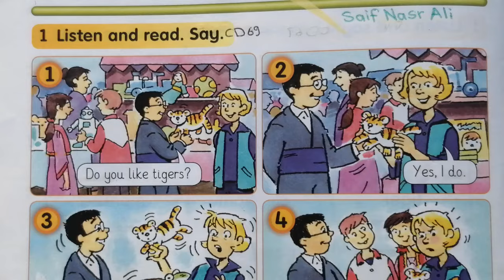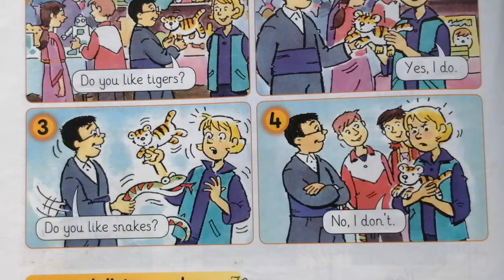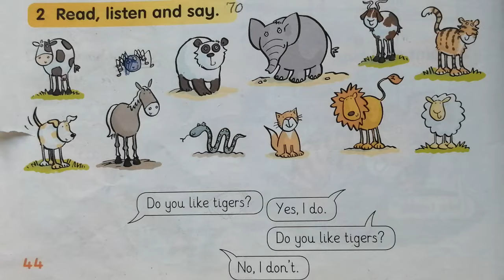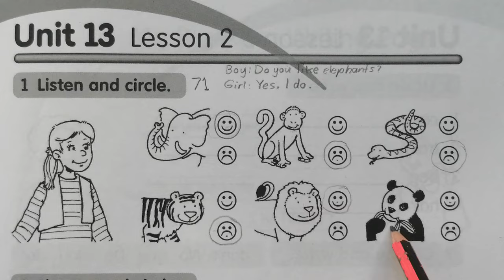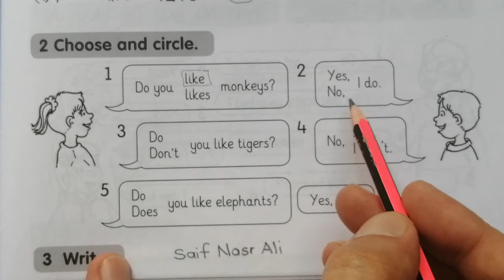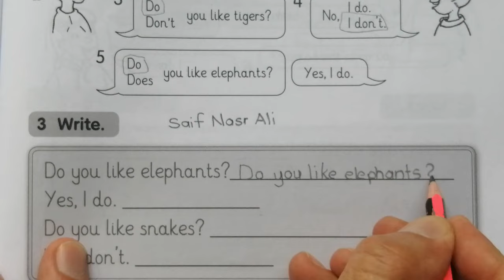Sunrise 4 Unit 13 Lesson 2 🔢ئیگیزی پۆلی چوارەم